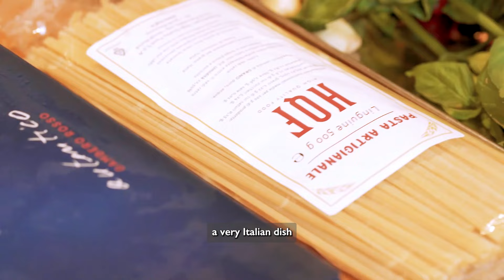Box Of Wonders - Linguine al Rosso di Mazara by Chef Antimo 🍤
Chef Antimo Merone, Founder and Head Chef in Estro in Hong Kong is preparing Linguine al Rosso di Mazara (Red Prawn from Sicily) 👨🏻‍🍳

Welcome to The Grocery Club 👨🏻‍🌾

We are a premium online grocery store in Hong Kong featuring a rich array of international products, sourced directly from producers, delivering at your doorstep.
At The Grocery Club we strive to provide a memorable service, the best quality and a remarkable online shopping experience. From fresh to frozen, from food to household, all one click away.